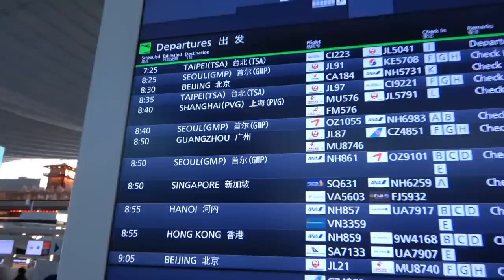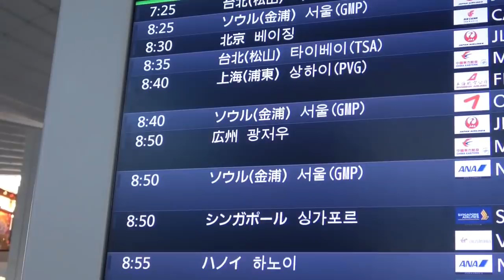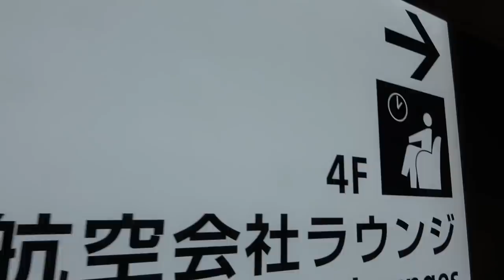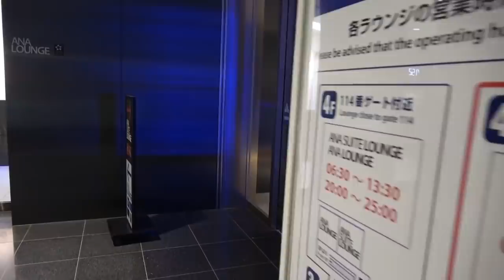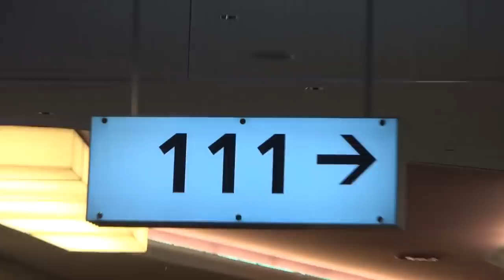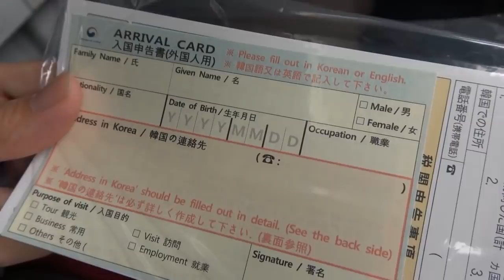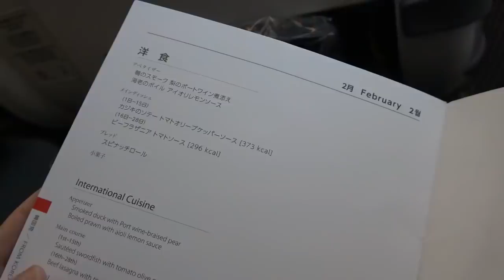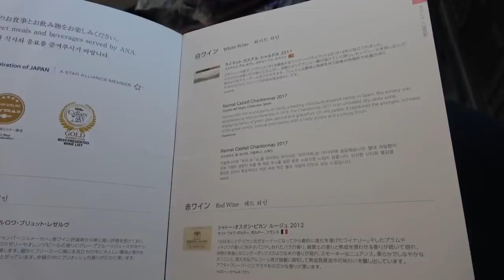ANAのビジネスクラスで韓国（ソウル）に行く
２０１９年２月２７日

30,000マイル（全日空カードで300万円ぶん買い物すると貯まる）で東京からソウルまでのビジネスクラス往復券を貰えます。エコノミークラスだと15,000マイルです。閑散期はもう少し少なくて済むようです。エコノミークラスの往復で定価５万円、ビジネスだと８万ということで、そこまで大きい差がある訳でもないようです。ビジネスクラスに試しに乗ってみたいという場合は丁度いい路線だと思います。